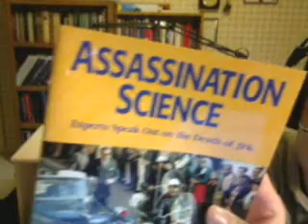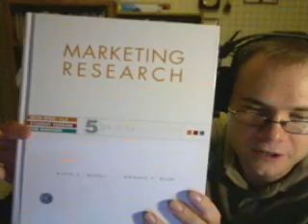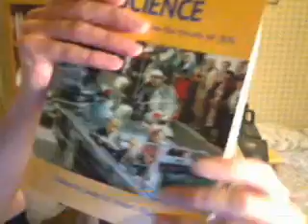Clip 1 Critical Thinking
A brief introduction into some common logical fallacies when creating arguments.  I look at, in this 4 part series, the following fallacies:

1.  Fallacy of Composition
2.  Petitio Principii/Begging the Question/Leading Question
3.  Appeal to Authority
4.  Strawman Fallacy
5.  Ad Hominem
6.  Slippery Slope Argument
7.  Bifurcation or Black and White Fallacy
8.  Non sequitur (It does not follow)
9.  Red Herring
10.  Reductio ad Absurdum
11.  Special Pleading
12.  Audiatur et altera pars/let the other side be heard